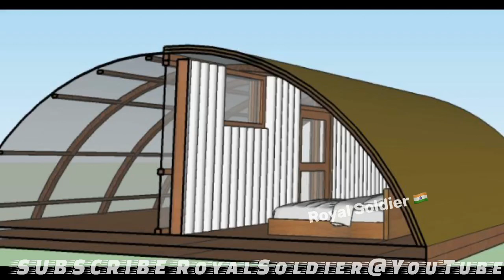Solar Heated Military Tent for Indian Army | Royal Soldier News | Ladakh | SoNam Wongchuck 3 idiot